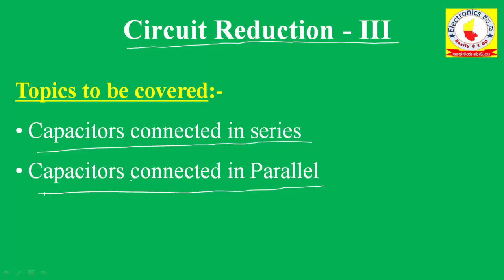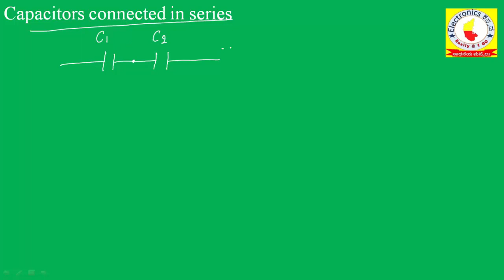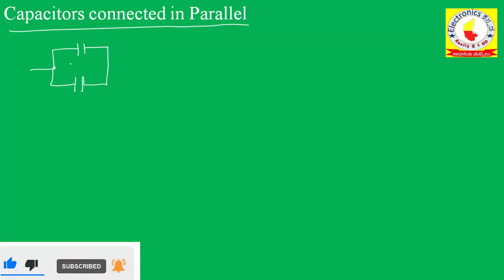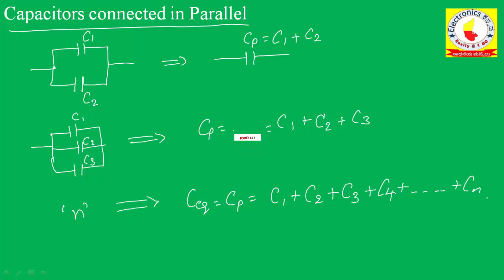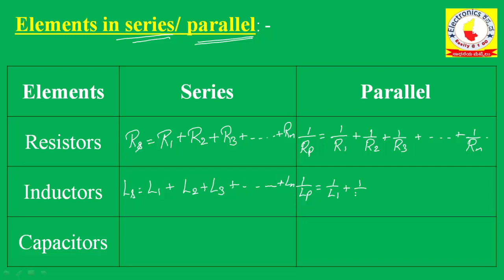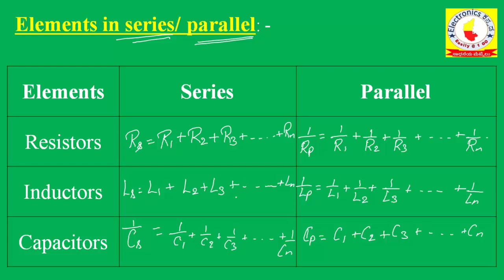Capacitor connected in series/ parallel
I have tried to explain the concepts in Kannada language + in English language.